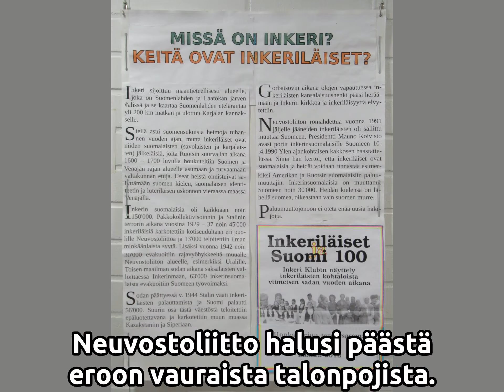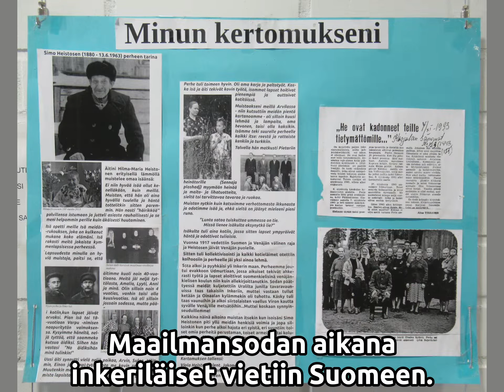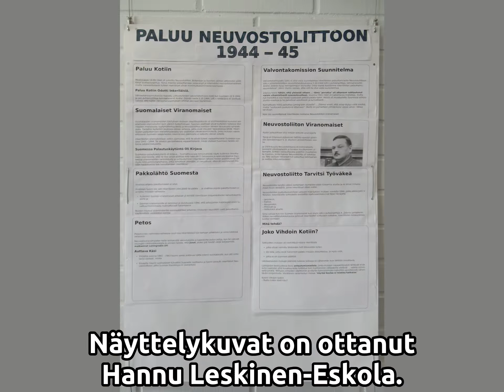Näyttely Honkaharjun Terveysasemalla | 2018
Inkeri Klubi ry – Клуб Ингрия.
Näyttely Honkaharjun Terveysasemalla
Elokuu 2018.